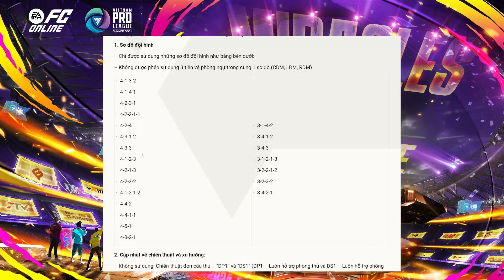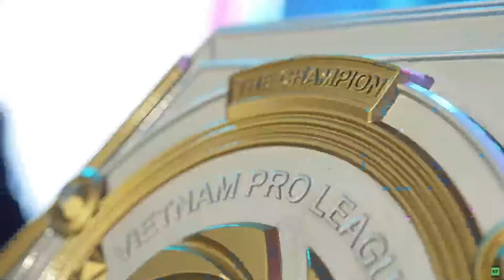Phân tích 8 đội tại Knockout Stage: ProGamer, SOLO, SevenTV cực mạnh | FVPL Summer 2024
️🔥 Knockout Stage sẽ là thử thách cực đại để chọn ra 4 đội mạnh nhất được bước vào chung kết Offline diễn ra tại Hà Nội. Liệu ai sẽ đủ khả năng đi tiếp?

👉 Knockout Stage sẽ diễn ra vào 16h00 15/06/2024, hãy chú ý đón xem nhé!

EA Sports FC Online là trò chơi bóng đá trực tuyến miễn phí trên máy tính, được phát triển bởi EA Sports và phát hành bởi Garena tại Việt Nam. Trong game, bạn là một nhà quản lý, huấn luyện viên xây dựng và phát triển đội bóng theo ý thích của riêng bạn. Trong trận đấu, bạn là người điều khiển tất cả cầu thủ trên sân và trải nghiệm trận đấu bóng đá chân thực nhất.

Đây là trò chơi duy nhất tại Việt Nam có bản quyền của 30 giải đấu hàng đầu thế giới như Premier League, La Liga, Bundesliga…,hơn 700 Câu Lạc Bộ, hơn 19,000 cầu thủ, hơn 100 sân vận động, tất cả nằm trong series game bóng đá đã khẳng định danh tiếng trên toàn thế giới trong nhiều năm qua. Trò chơi được phát triển bởi hãng EA Sports, người “cha đẻ” của loạt game thể thao nổi tiếng khác như NBA Live,FC ,Tiger Wood PGA Tour...

EA Sports FC Online Vietnam là kênh youtube chính thức của FC Online Việt Nam, đồng thời là đơn vị duy nhất giữ bản quyền sản xuất toàn bộ nội dung game và giải đấu FC Online tại Việt Nam và do Garena chịu trách nhiệm